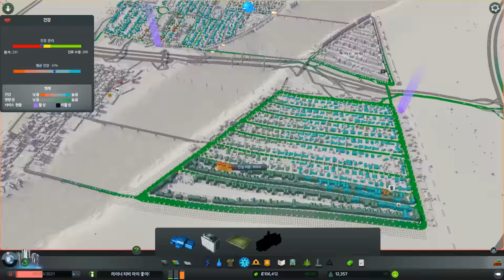시티즈 스카이라인 - 초보자와 함께하는 공략! 5화 - 심시티를 넘어선 최고의 건설 시뮬레이션! by 라이너TV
업로드 : 월 수 금 6시
시티즈 스카이라인!
심시티를 능가하는 진정한 건설 시뮬레이션 게임의 제왕이 왔다!
심시티 시리즈의 공략으로 유명한 라이너가 이번에는 시티즈 공략을 시작합니다!
좌충우돌 폭소만발의 공략 진행!
웃음과 꿀정보가 가득한 방송!
라이너의 시티즈 스카이라인! 놓치지 마세요!